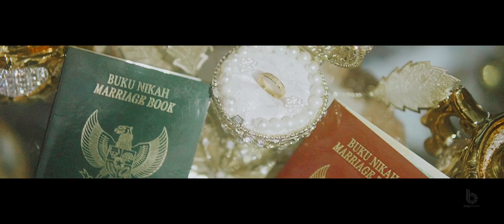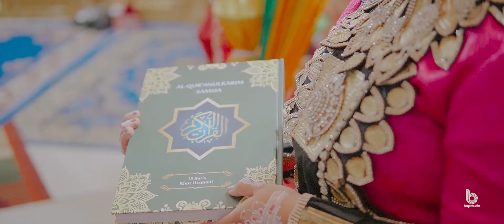ayu & eka wedding | cinematic video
pernikahan ayu & eka
video sinematik